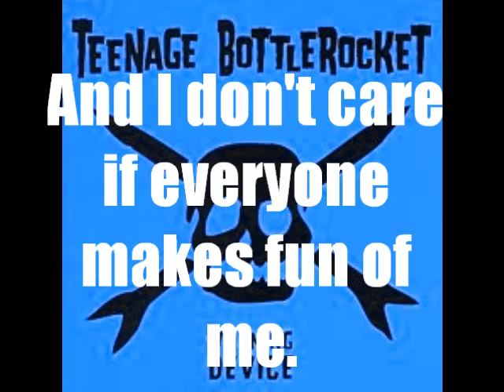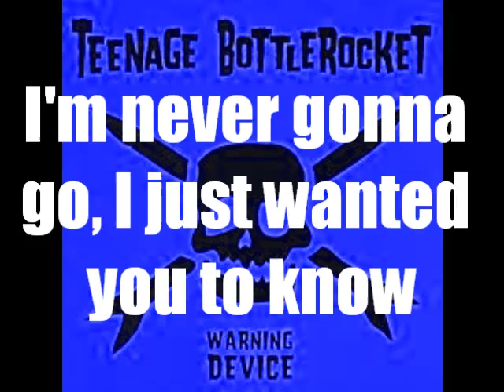Teenage Bottlerocket - Anna's Song (Lyrics on Screen)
Teeange Bottlerocket's song Anna's Song with lyrics, It's off their album Warning Device. I highly recommend this band and you should listen to the rest of their stuff. I have this entire album with lyrics on my channel.